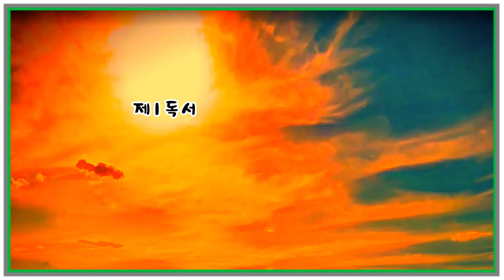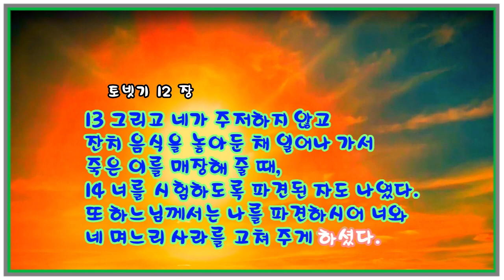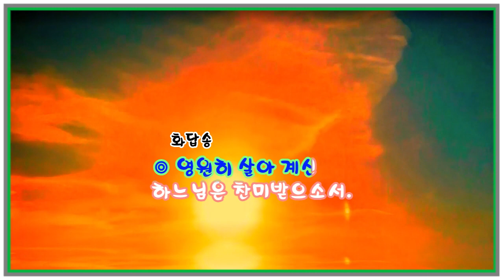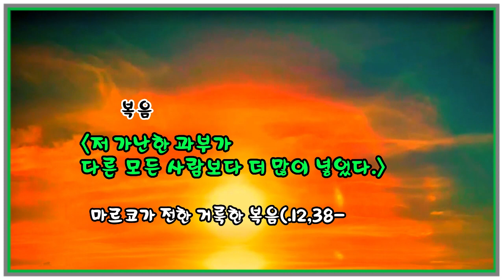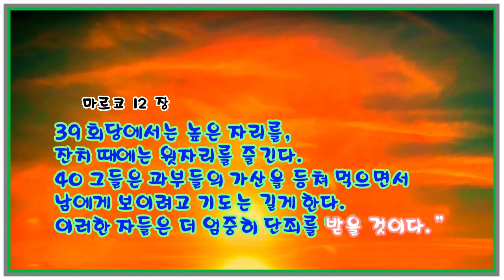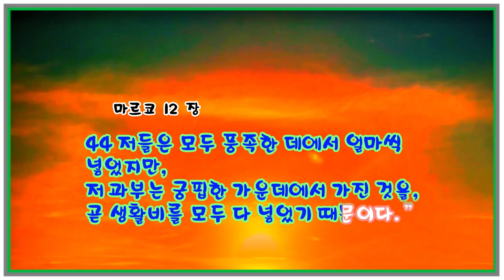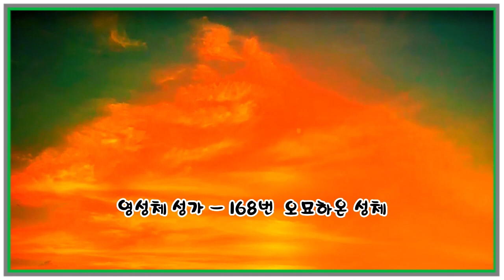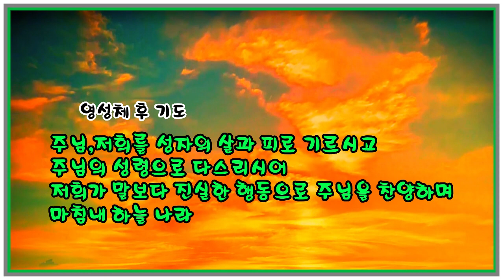월매일미사 (독서, 복음, 강론) 2023년 6월 10일 [연중 제9주간 토요일] ㅣ전호엽 프란치스코 신부님강론 ◎강욱남 루치오 영상편집